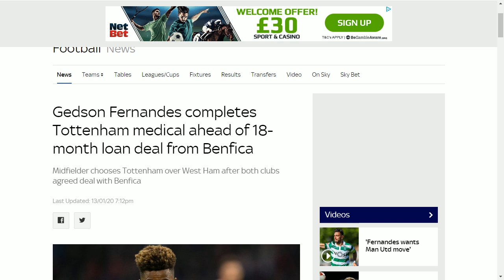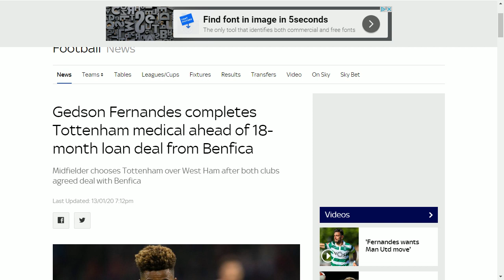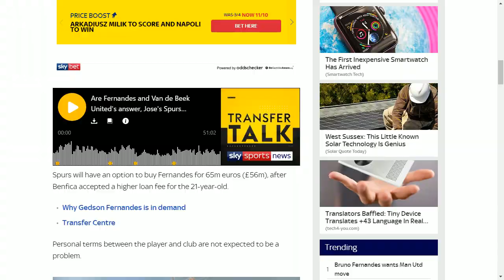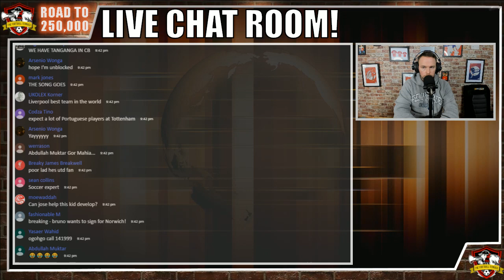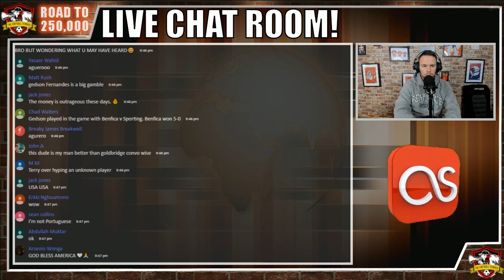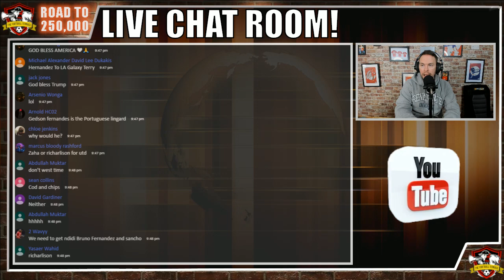Tottenham sign WONDERKID Gedson Fernandes! Tottenham News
Hot Mic will forever change the way sports fans are entertained during a game by offering choice in commentary. Whether you prefer funny, famous, fantasy-focused, fanatical, or female perspective, Hot Mic optionality puts fans in charge of their experience.

Call via Skype on - live:terryflewers_1 or Football Terrace

We are Football Fan Media for real football fans, bringing you big match previews, post-match reaction, reviews, tactical analysis & player debate.

Plus the breakdown and debunk all major transfer stories